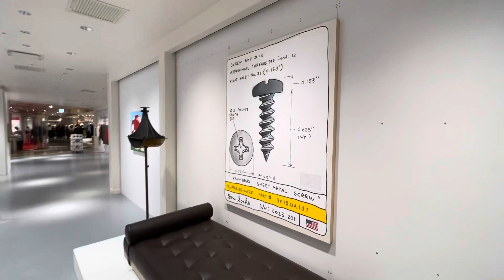トム•サックス展